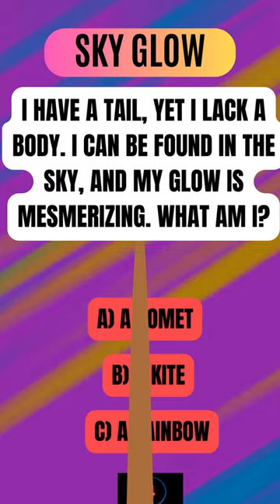This Egg Riddle This Egg Riddle is Blowing Up TikTok! 99% Fail! Can You Solve it ❓riddles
riddles riddle meaning for kids for adults traduction riddled in arabic riddler beginners en francais batman oil me this with answers about animals ai and finns acotar ag app agency fire adalah time lies of p jokes bikes brand marketing bar baku#2022#comics#actor#arkham#knight#animated#series#asylum#body#box#&bloom#best#catch#catcheur#cagematch#cosplay#chanson#chicago#twisted#wonderland#casque#crossword#clue#generator#court#thorns#roses#candle#christmas#coffin#clock#definition#dorm#uniform#doors#hogwarts#legacy#difficult#dnd#define#door#daily#day#dark#doctor#dr#devil#story#joke#de#papa#anglais#example#vogue#easy#escape#room#elementary#emoji#egg#einstein#enveloppe#embry#easter#english#policeman#francais#film#family#football#figure#finder#funny#finns#from#game#givors#gotham#gigi#d’agostino#garden#green#glass#greater#than#god#glen#harry#potter#hard#house#helmet#hospital#how#many#legs#are#on#the#ground#hindi#letters#numbers#clock#hat#hobbit#halloween#seconds#year#sides#does#circle#have#he#saved#date#infinite#craft#pedal#down#street#racing#wind#so#bold#swift#hindi#indonesia#turn#polar#bears#white#court#thorns#roses#have#6#eggs#met#man#on#london#bridge#sands#maths#lies#joker#jewelry#japanese#ship#jeremy#puzzle#je#m’emmerdais#janod#jour#férié#jumbo#jigsaw#planet#jaxson#jeux#gratuit#khu#kamimura#pokemon#king#kingdom#with#bts#answer#keyboard#kindergarten#klimt#jouet#kit#kostenlos#enigma#kings#league#kleber#lyon#locations#lyrics#love#long#logic#lord#longest#word#dictionary#lighthouse#labyrinth#lead#gungeon#light#switch#loewe#lego#me#this#spot#once#human#reedle#shot#100#traduction